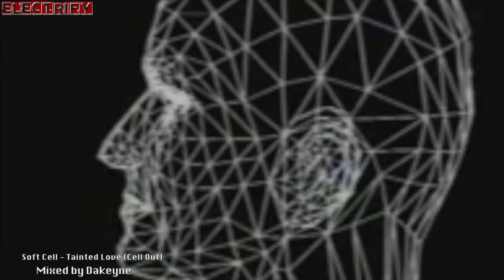SOFT CELL - TAINTED LOVE (CELL OUT!) (℗1981 / ©1987 / ©2015 / ©2022)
1981 SOFT CELL;
1981 SIRE, DSRE 49856;
1987 PAUL DAKEYNE;
1987 DMC RECORDS, DMC 50/1;
2015 RONALD DE GRAAF / KOZMIKDJ;
2022 ELECTRIFY.